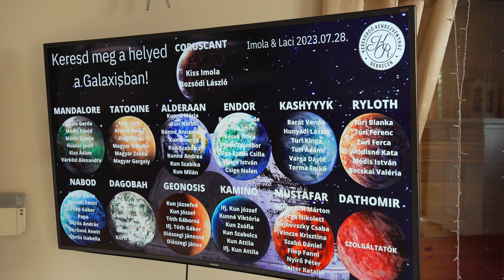Imola&Laci |Esküvői film| Wedding movie| Kerekerdő rendezvényház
| Imola&Laci esküvői kisfilmje|

Helyszín: Kerekerdő rendezvényház, Debrecen
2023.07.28